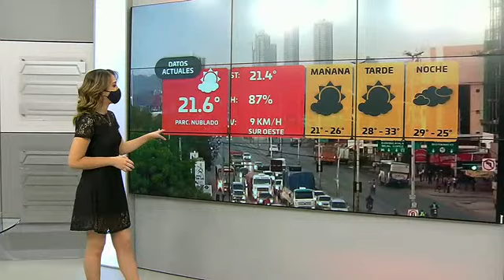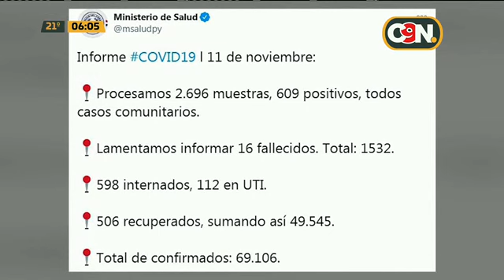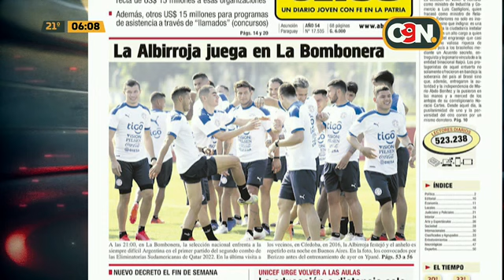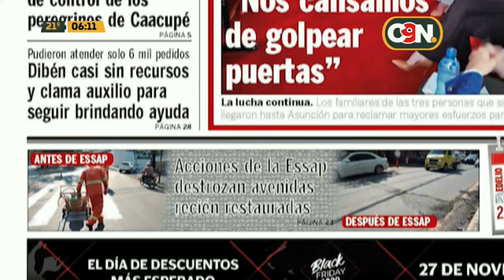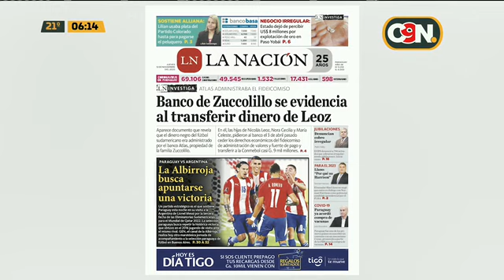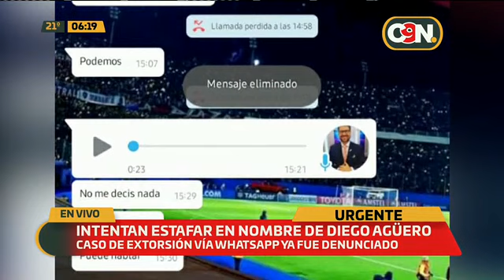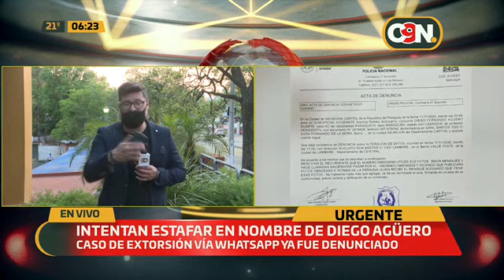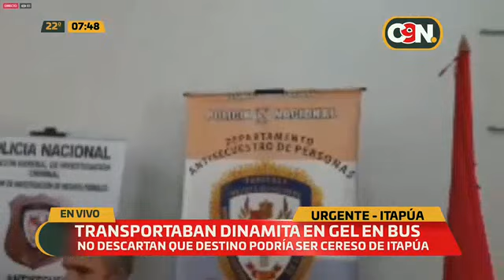Primer Reporte: Programa del 12 de noviembre 2020